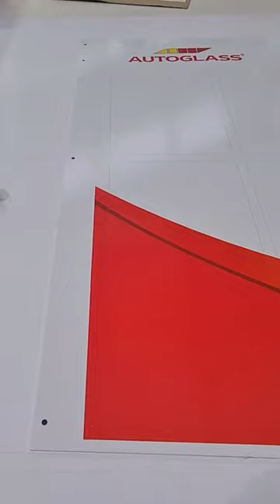Customer Information and Health & Safety boards for Autoglass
Printed display boards can be used as a high-quality marketing tool that can help to promote your products, services or used as a notice board to display important information. Printed with your desired artwork, image or message using state-of-the-art digital printing technology.

Printed display boards come in various shapes and sizes and can be customised according to your specific needs. They are perfect for trade shows, exhibitions, conferences and other events where you want to create a lasting impression on your target audience.

The vivid and eye-catching graphics on display boards can grab the attention of potential customers and create a positive brand image. You can use them to showcase your products, services, company history, or any other message that you want to convey.

Our printed display boards are lightweight and easy to transport, making them perfect for businesses that need to attend multiple events. They are also durable and long-lasting, ensuring that you get the most out of your investment.